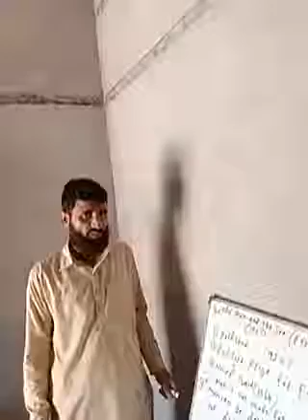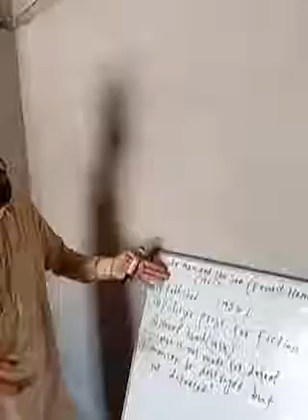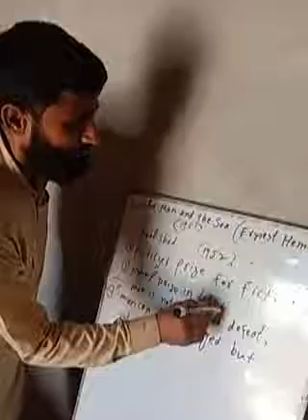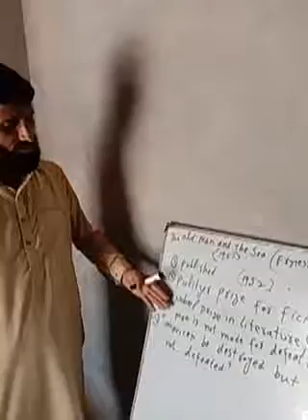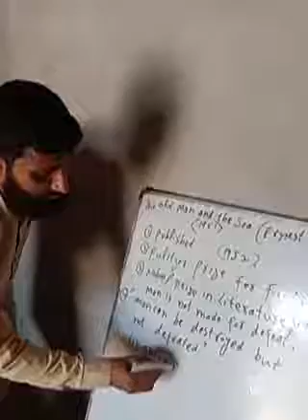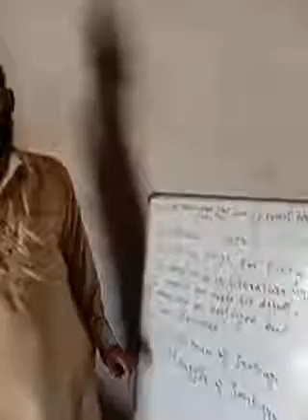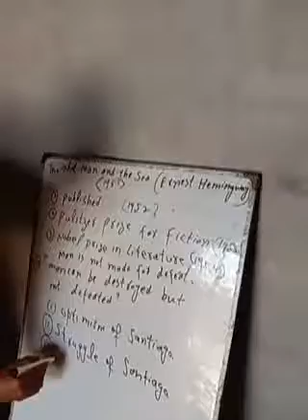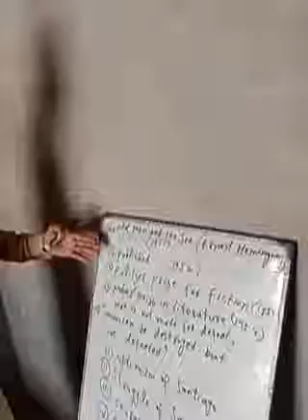Main theme of the novel, "The old Man and the Sea"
Lecture by Prof. Muhammad Yar